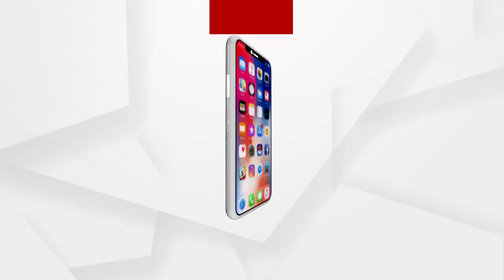ଏବେ ବି ମିଳୁନି ନିଖୋଜ 4 ବର୍ଷର ଶିଶୁ କନ୍ୟା ପିହୁର ପତ୍ତା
5 ମାସ ବିତିଗଲା ହେଲେ ଏବେ ବି ମିଳୁନି ନିଖୋଜ 4 ବର୍ଷର ଶିଶୁ କନ୍ୟା ପିହୁର ପତ୍ତା. ସେପଟେ ପୋଲିସ ଓ ସରକାରଙ୍କ ନିଷ୍କ୍ରିୟତାକୁ ପ୍ରଶ୍ନ ଉଠେଇଛନ୍ତି ପରିବାର ବର୍ଗ...